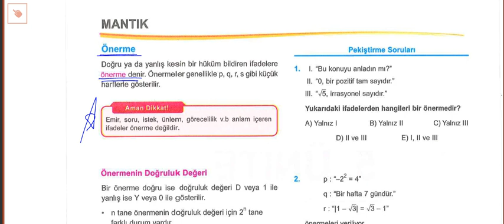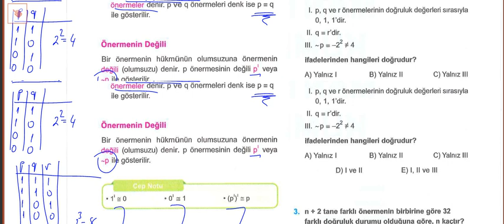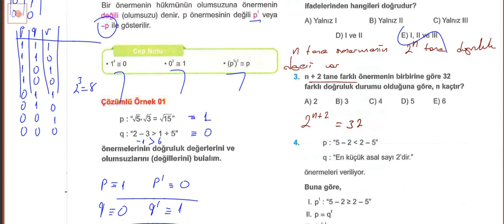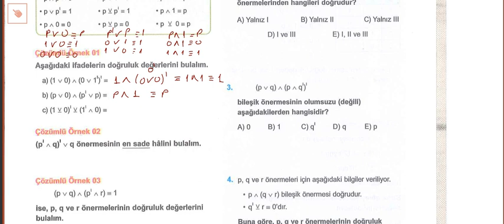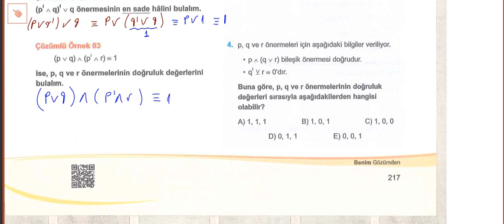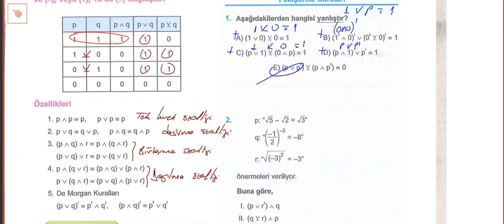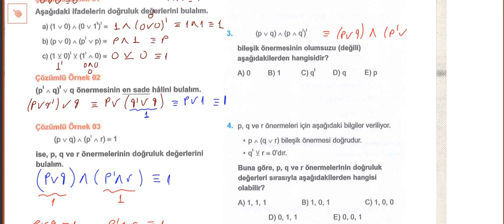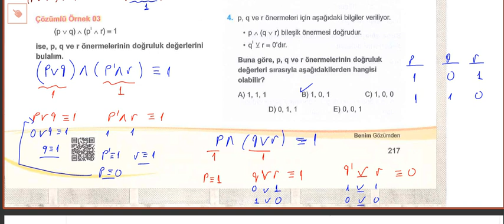TYT MATEMATİK mantık -1